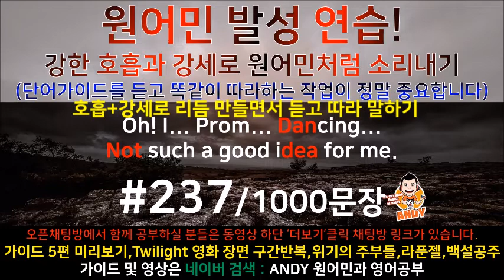[영어쉐도잉]영어공부 #237 영화한편끝내기! (feat.트와일라잇.Twilight) 발성영어(소리영어)+영어듣기+영어회화 한번에정복